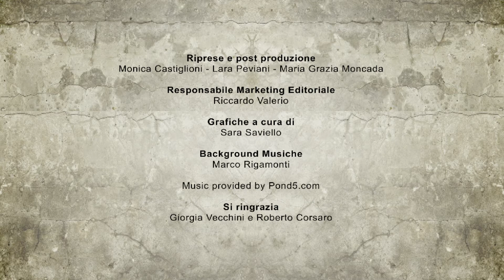SUPER SMASH BROS. - VIDEO ANTEPRIMA ITA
Super Smash Bros. è decisamente uno dei titoli più attesi per Nintendo Wii U.
In uscita il prossimo autunno, il nuovo picchiaduro della casa di Kyoto ricalca i dettami dei precedenti “Brawl e Melee”, aumentando però il ritmo generale ed ampliando a dismisura il roster dei personaggi. Tecnicamente prodigioso, grazie alla cura certosina dedicata alle ambientazioni e ai combattenti, definiti con animazioni peculiari spettacolari, Super Smash Bros. per Wii U è un titolo da porre in cima ai propri desideri per il prossimo autunno.